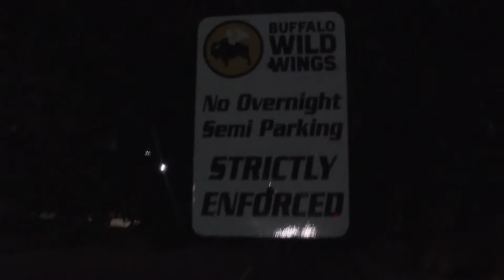Yung Mallet - shorty doowop (Prod. DJ Mallet)